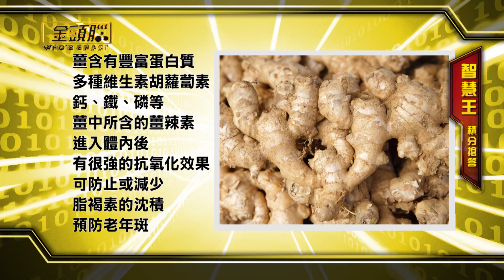2016 東森美洲金頭腦第2季第8集 Part 3